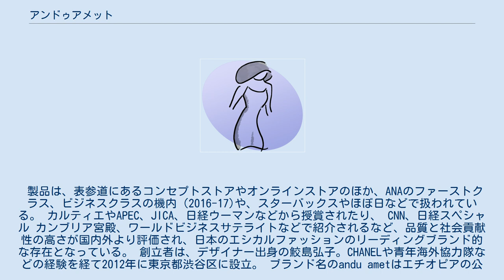アンドゥアメット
アンドゥアメット（andu amet）は2012年に設立された、日本発メイドインアフリカのレザーファッションブランドである。
 高級羊皮である、エチオピアシープスキンを贅沢に使用していること、アフリカや日本の伝統工芸の美しさにインスピレーションを得たオリジナルのデザインを採用していること、そして企画から調達、製造、販売までのすべてのプロセスにおいて社会や環境に配慮していることなどが特徴。
 製品は、表参道にあるコンセプトストアやオンラインストアのほか、ANAのファーストクラス、ビジネスクラスの機内（2016-17)や、スターバックスやほぼ日などで扱われている。 カルティエやAPEC、JICA、日経ウーマンなどから授賞されたり、 CNN、日経スペシャル カンブリア宮殿、ワールドビジネスサテライトなどで紹介されるなど、品質と社会貢献性の高さが国内外より評価され、日本のエシカルファッションのリーディングブランド的な存在となっている。 創立者は、デザイナー出身の鮫島弘子。CHANELや青年海外協力隊などの経験を経て2012年に東京都渋谷区に設立。 ブランド名のandu ametはエチオピアの公用語アムハラ語で「一年（ひととせ）」を表し、製品を使う人が一緒に年を重ねていけるように、という想いが込められている。